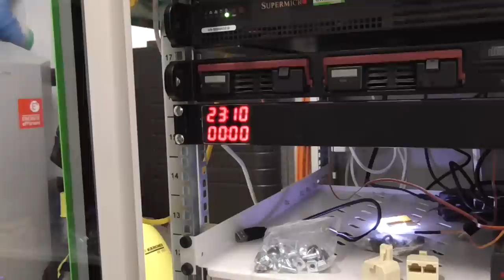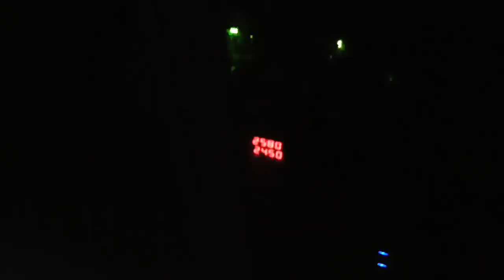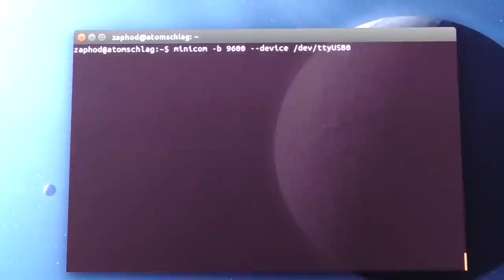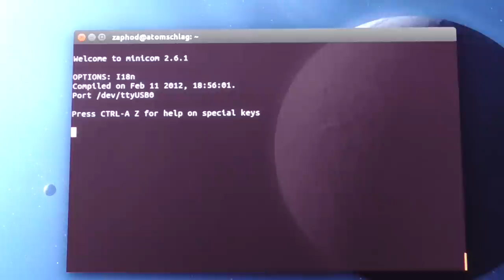Rackbuddy ist fertig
Der Rackbuddy ist fertig, und ich habe ein feines Filmchen über die Endmontage gemacht. Wer gerne sieht, wie Dinge verpfuscht werden, ist hier definitiv richtig - und wer dem dicken Zappes beim Rumkriechen hinter einem Serverschrank zusehen will, auch.

Hinweis zum Neu-Upload: Ich habe es irgendwie geschafft, Anfang und Ende des Videos im Schnitt falsch zusammenzusetzen, und als altes OCD-Opfer konnte ich das nicht stehen lassen. Sorry, dass die Kommentare und Likes vom ersten Upload jetzt futsch sind, aber leider kann man bei Youtube das Video nicht aktualisieren, sondern muss löschen und neu machen. Ich tat so. (Bei diesem Video geht auch echt alles schief)

*** BETTEL-ALARM! ***